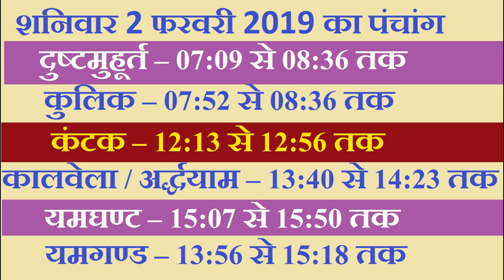Aaj Ka Panchang 2 February 2019 | आज का पंचांग 2 फरवरी 2019 | आज का शुभ महूर्त राहुकाल दिशा शूल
panchang
panchangam
panchangam 2019
panchang 2019
panchang today
panchangam today
panchang aaj ka
ajnu panchang
bhartiya panchang
panchang calendar 2019
panchang choghadiya
panchang calendar
panchang calculation
panchang dekhna
dainik panchang
free panchang
indian panchang
panchang in hindi
jyotish panchang
panchang pooja
panchang rashiphal
rashi panchang
panchang reading
tomorrow panchang
today panchang
dainik panchang
panchang dekhna
panchang dikhaye
panchang dikhao
daily panchang
date panchang
panchang basics
bhartiya panchang
panchang hindi
panchang calendar
panchang choghadiya
panchang calculation
panchang today
panchang 2019
2019 ka panchang
2019 ka panchang calendar
2019 ka panchang thakur prasad
2019 ka panchang dikhaye
2019 ka panchang bataye
2019 ka panchang hindi mai